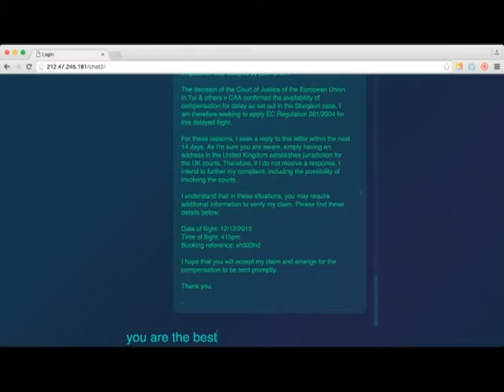Техно News (випуск 20)